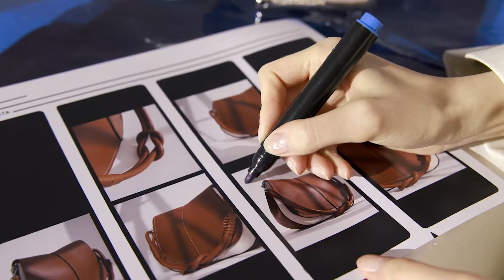Gianni Chiarini | SS21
The Spring Summer 21 Campaign reaffirms the product-driven communication through the artistic representation of the bags, telling the most authentic and peculiar values of the Brand Gianni Chiarini Firenze with a new creativity: craftsmanship, innovation and Made in Italy beauty.
The absolute protagonists are the bags which, with the use of the artistic technique of video-projection, get amplified and doubled on the walls of an ideal Art Gallery, in an aesthetic imagery made of atmospheres, lights and evocative textures.
Author of the performance, the Gianni Chiarini woman sets up the exhibition as a contemporary artist, interacting with the product and its portrayed image, becoming both actress and viewer of the story.